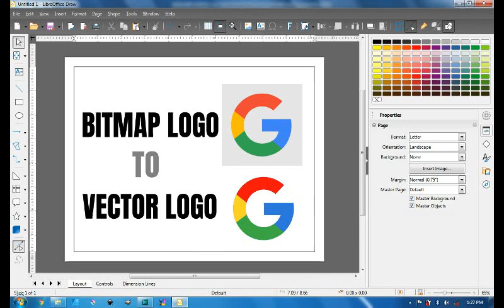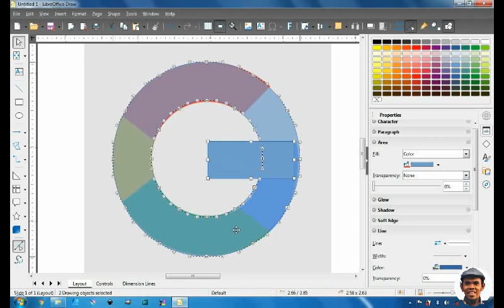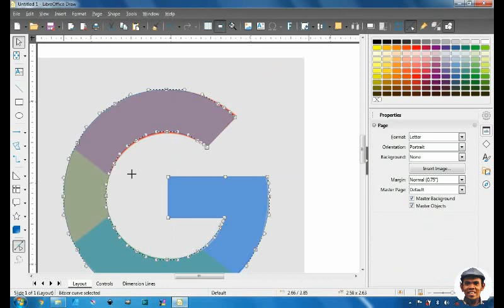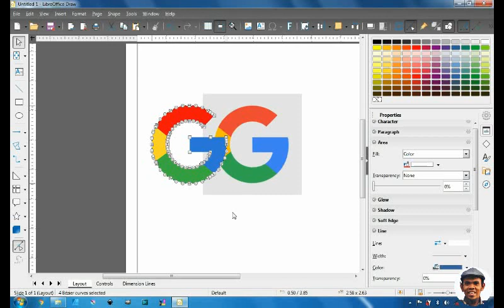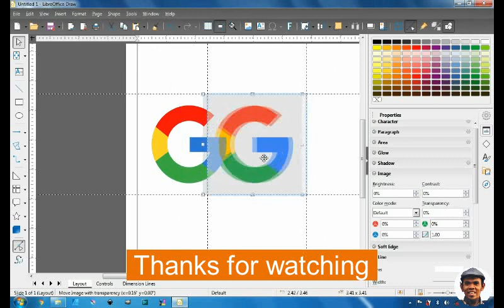Convert Bitmap Logo to Vector Logo Using LibreOffice Draw